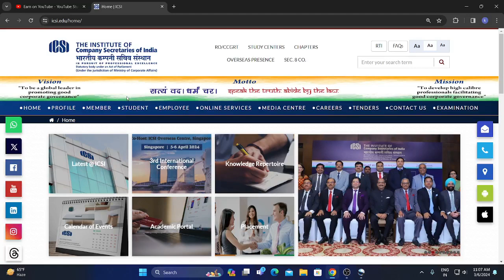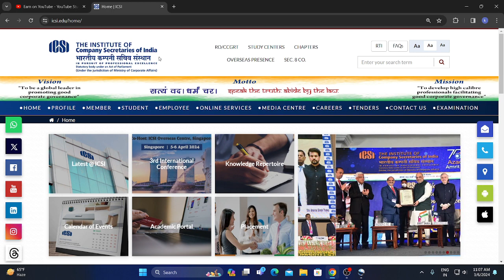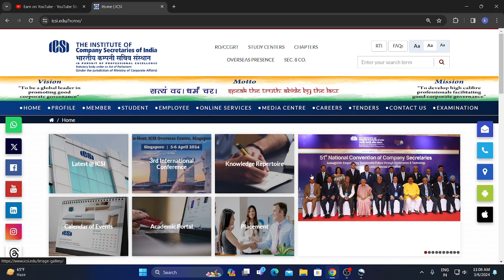ICSI IMPORTANT ANNOUNCEMENT FOR ALL CSEET STUDENTS FOR MAY 2024 EXAM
icsi live update,chartered studies,chartered education,CS WALLAH BY PW,CS CART INDIA,cseet may 2024,icsi cseet registration,icsi cseet mcq book,icsi cseet mock test,cseet may 2024 registration fee,icsi cseet books,icsi cseet classes,icsi cseet new syllabus 2023,cseet video lectures,icsi cseet,how to order cseet books,cseet mock test,cseet unique academy,live registration process for cseet may 2024 exam,last date cseet registration 2024,CA CS CMA UPDATE